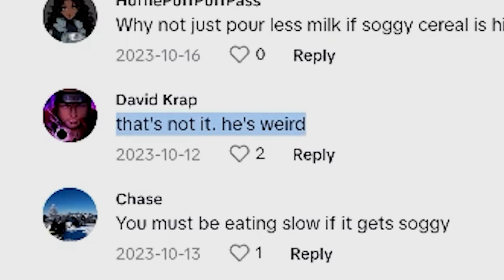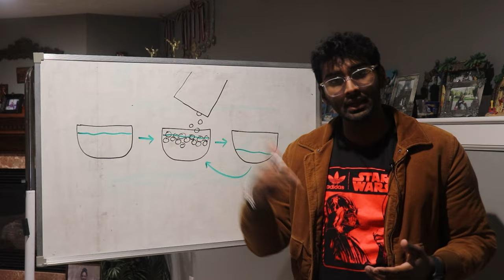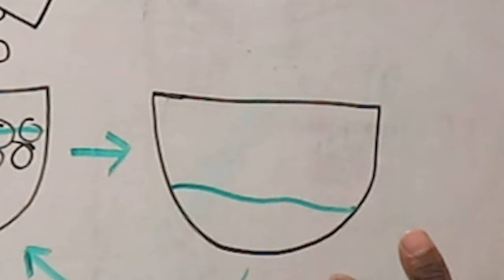Cody Ko DRAMA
Cody Ko you left me no choice... Milk before cereal? Cereal before milk? The debate has raged since the dawn of time. Now it's time to put an end to it.